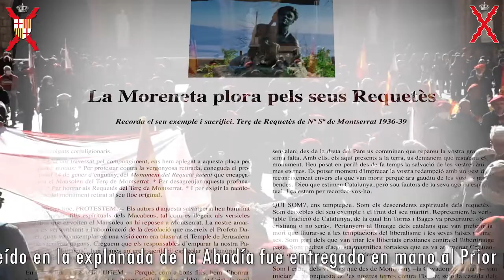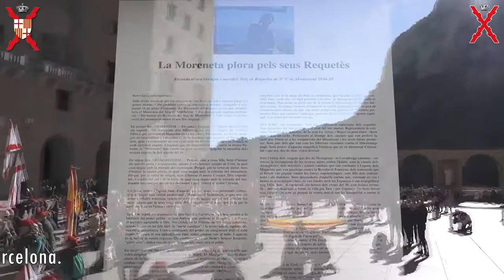Manifiesto de Montserrat, 29/01/22. Leído en la explanada de la Abadía durante el acto de desagravio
El VIDEO COMPLETO del acto de desagravio y protesta por la retirada del monumento al requeté yacente de Montserrat, puede consultarse en el siguiente enlace:

COMUNICADO de la C.T. de Cataluña tras la retirada del monumento